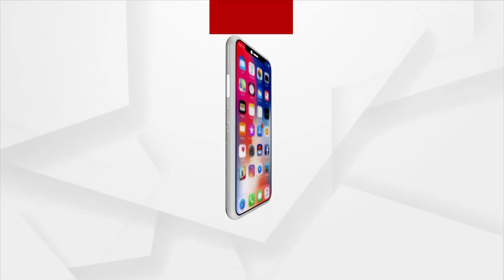Russia Ukraine War: Odia Students in Ukraine Return to India Amidst War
Odia Student Nikita Walia in Ukraine Return to India Amidst War.